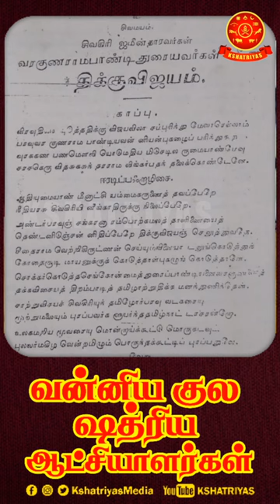vanniyar history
வன்னியகுல க்ஷத்ரிய ஆட்சியாளர்கள் l வன்னியர் வரலாறு l பாளையக்காரர்கள் l நடன காசிநாதன்